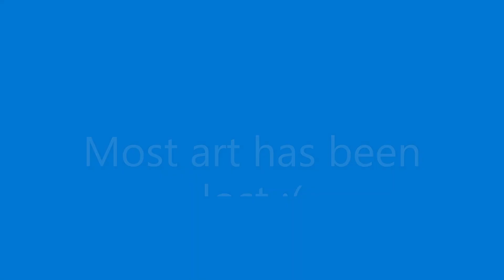SIlly Improvement meme thing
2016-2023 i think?